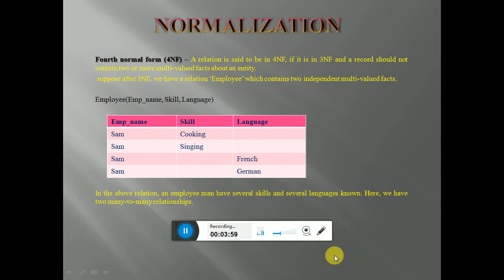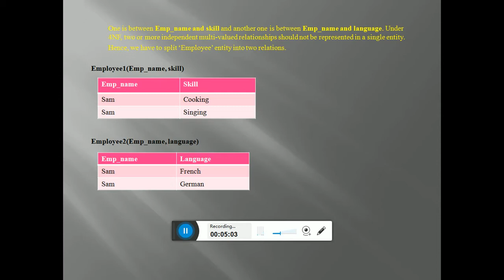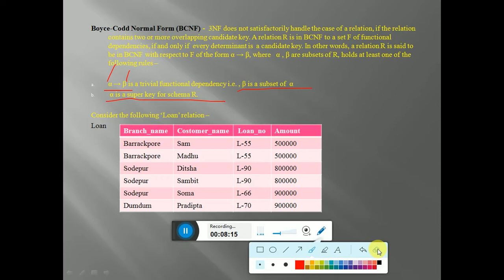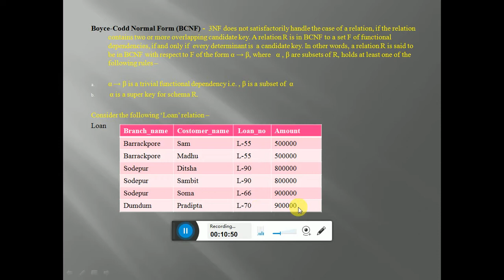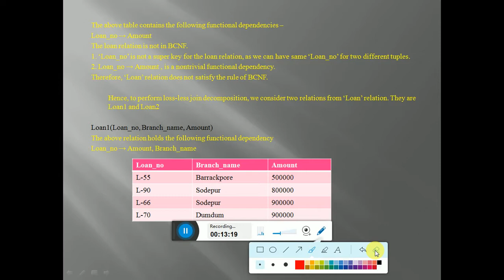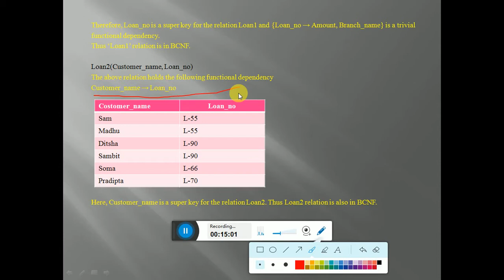Normalization in dbms | bcnf in dbms | 4nf in dbms. Bengali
Normalization in dbms | bcnf in dbms | 4nf in dbms with examples

How to use Dataset contraints such as primary key, foreign key, unique, check constraint and Not Null with examples

How to use operators in sql to compare different values. How to use Between..And, Like, IN, IS NULL operator in SQL with examples

How to use Multi-column Sub-query - pairwise, non pairwise and Correlated sub-query with examples.